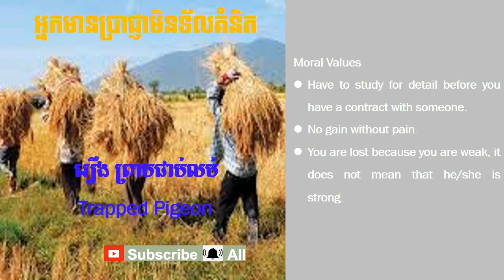The Monk's Crocodile, Spirit and Farmer # Smart Story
Have to study for detail before you have a contract with someone.
No gain without pain.
You are lost because you are weak, it does not mean that he/she is strong.